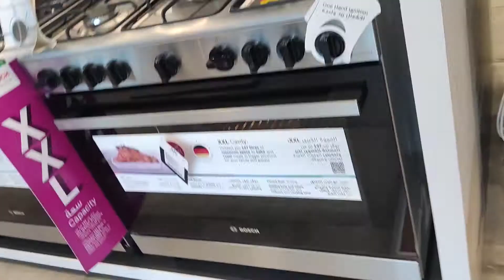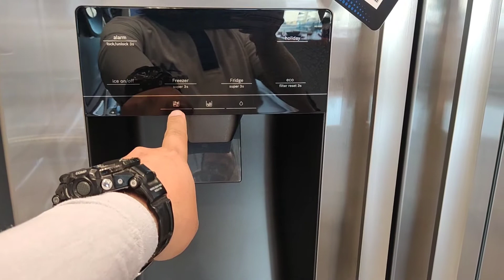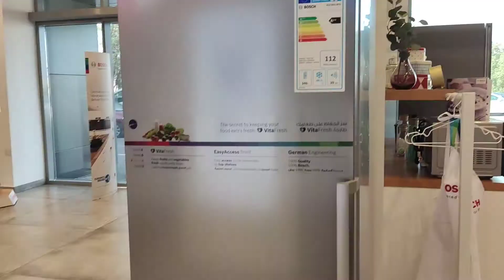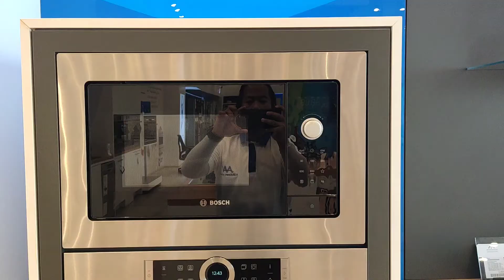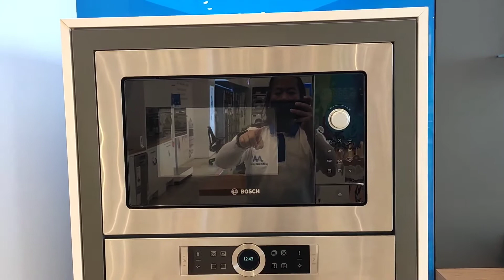(XXXXX) ALL ABOUT BOSCH